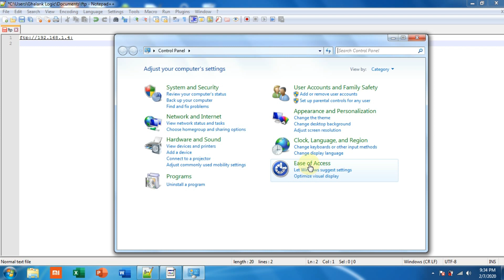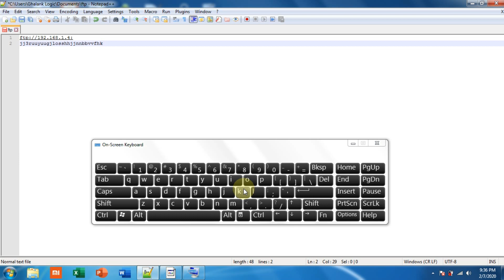2 Cara Menampilkan Keyboard Di Layar Laptop Atau Di PC - Windows 7,8,10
Di Video ini kita membahas 2 Cara MENAMPILKAN KEYBOARD DI LAYAR Windows,entah itu di Laptop atau PC  - Keyboard on screen. 2 cara ini bisa berlaku untuk windows 7,windows 8,dan windows 10. On Screen keyboard atau virtual keyboard adalah keyboard virtual yang muncul di layar (windows) yang bisa kita gunakan untuk mengetik dengan bantuan mouse. Fungsinya sendiri dalam versi saya virtual keyboard di gunakan untuk urgent,jikalau keyboard laptop atau pc kita mengalami error atau tidak bisa di gunakan. Entah itu sebagian tombol pada keyboard atau seluruhnya. Semoga bermanfaat.